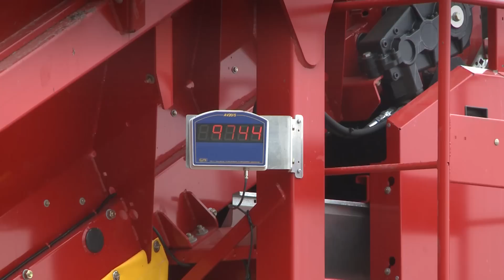GRIMME BeetBeater | dry preparation of energy beets for biogas power plants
The system is designed for a minimum expenditure of work and maximum productivity. The system includes a 20 m³ buffer hopper with integrated cleaning to reduce the daily filling requirement. The beet is lined up in a row by a spiral roller system and has a special destoner unit.

Das System ist auf minimalen Arbeitsaufwand und maximale Produktivität ausgelegt. Der 20 m³ fassende Pufferbunker mit integrierter Reinigung reduziert die tägliche Arbeit des Befüllens. Über ein Wendelwalzensystem werden die Rüben vereinzelt und dem Bröckler zugeführt, der die Rüben auf das Idealmaß zerkleinert.

Le système a été conçu pour une charge de travail minimale et une productivité maximale. La trémie tampon d'une capacité de 20 m³ avec nettoyage intégré réduit le travail quotidien de remplissage. Le système de rouleaux à spires sépare les betteraves et les transmet vers le broyeur qui les fragmente à la mesure idéale.

Het systeem is op minimale arbeid en maximale productiviteit bedacht. De 20 m³ bevattende voorraadbunker met geintegreerde reiniging reduceert de dagelijkse arbeid van het vullen. Via een vijzelsysteem worden de bieten verenkeld en naar de verbrokkelaar gevoerd, die de bieten op de ideale maat verkleint.

Система рассчитана на наименьшую трудозатрату и максимальную продуктивность. BeetBeater обладает бункером объемом 20 м³, который позволяет уменьшить ежедневную работу его наполнения. Благодаря системе спиральных вальцов каждая свекла по отдельности подается в измельчающее устройство, которое доводит ее до нужного состояния.

El sistema está enfocado en una mínima inversión de trabajo y máxima productividad. La tolva de almacén temporal de 20 m³ con limpieza intregrada reduce el trabajo diario de llenado. Por un sistema de rodillos helicoidales las remolachas son alineadas y transportadas al troceador, el cual las desmenuza a la medida ideal.
Machine:
BeetBeater biogas beet preparator